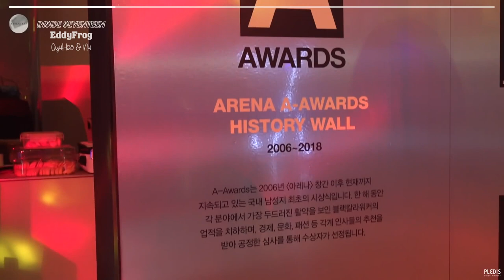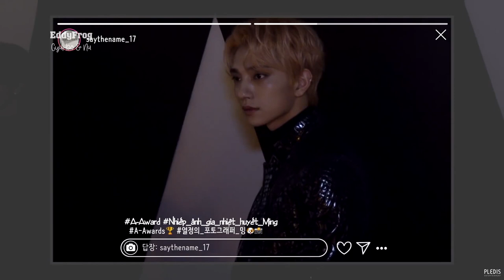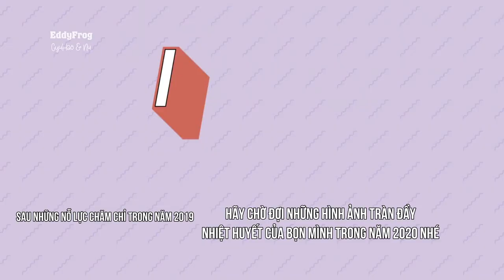[VIETSUB] INSIDE SEVENTEEN - 2019 A-Awards Behind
Trans: JI
Time: Rin
Edit + Typeset: Từ Hữu Phương
Encode + Upload: Pơ Olga